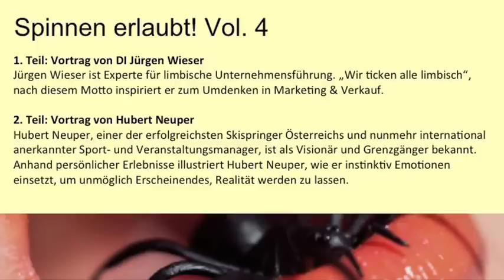Spinnen erlaubt Hubert Neuper